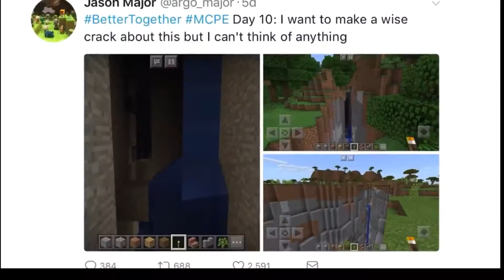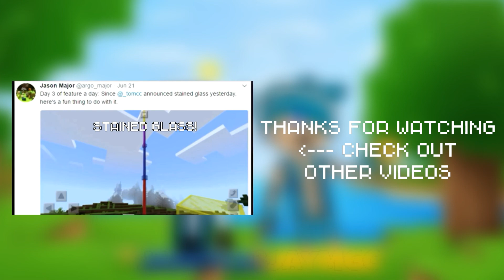Minecraft Pocket Edition News (Better Togather Update) 1.2 (Part 2)| JakeTCD and JayMGC